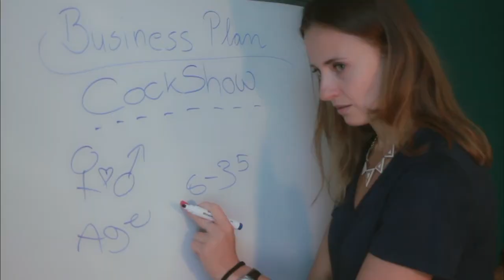Susi & Jay - The Quicky of the Day - Toilettenpapier comedy women - Webserie Berlin - Episode 3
Jay is moving in!
Toilettenpapier im KLOSET